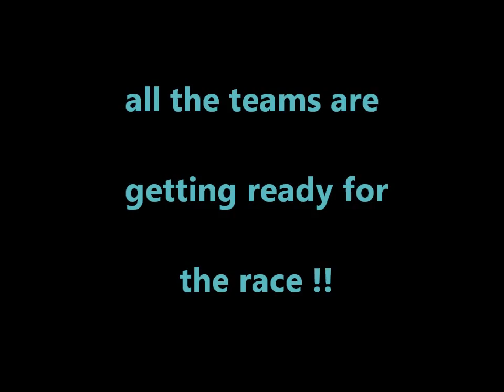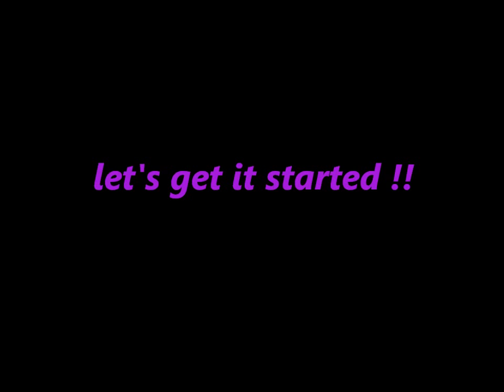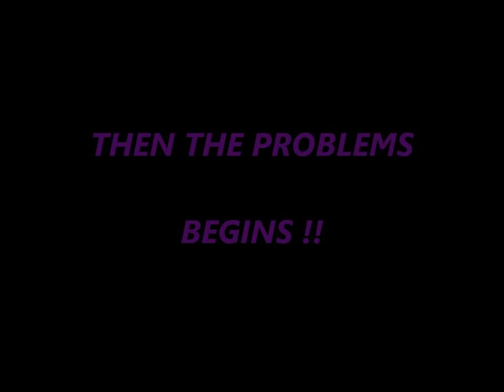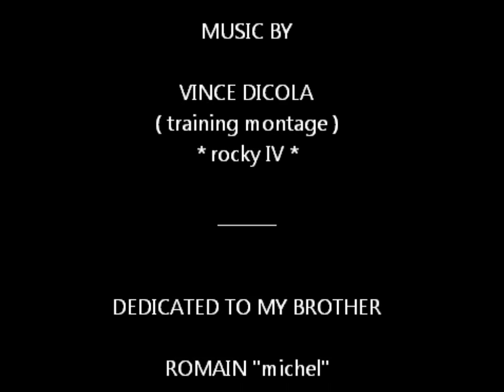24 heures de Rouen 2015 - Trailer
Trailer made by myself,  dedicated to "Team Navikart Racing" and "Mette B. Bjerknaes", in Rouen 24 hours 2015 !!